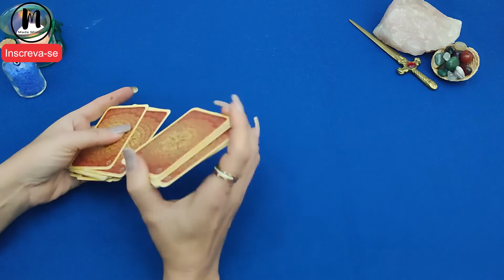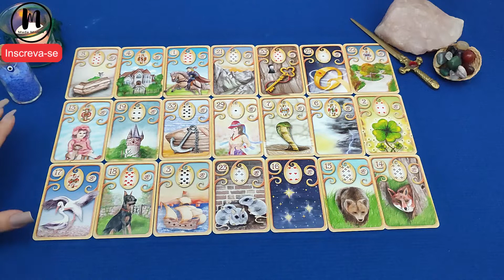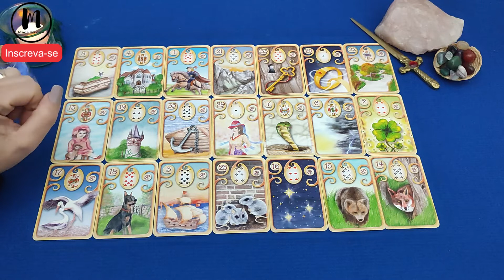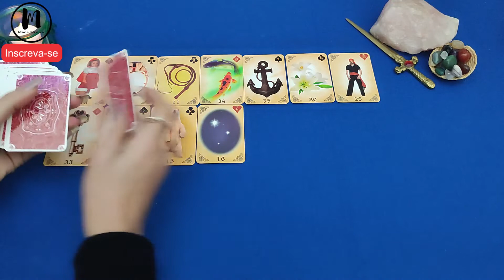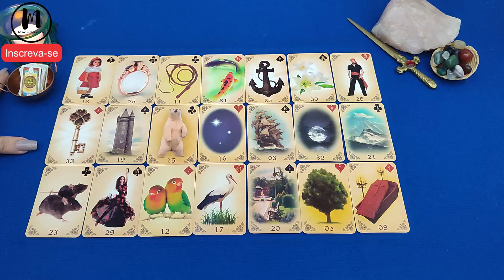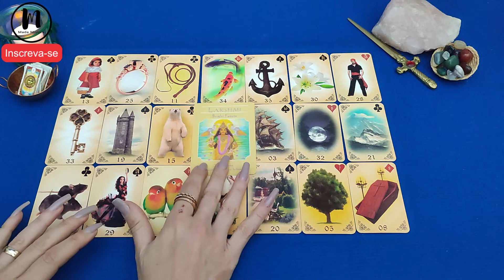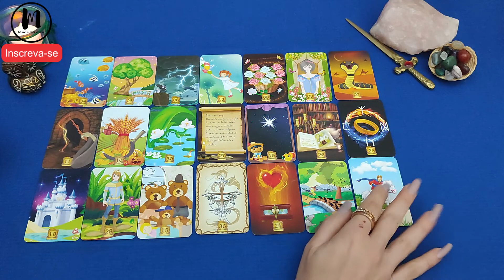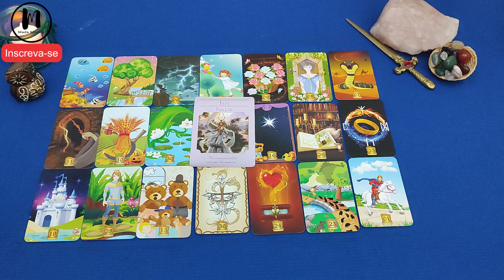PREVISÕES PARA O MÊS DE SETEMBRO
PREVISÕES PARA O MÊS DE SETEMBRO - TIRAGEM INTUITIVA